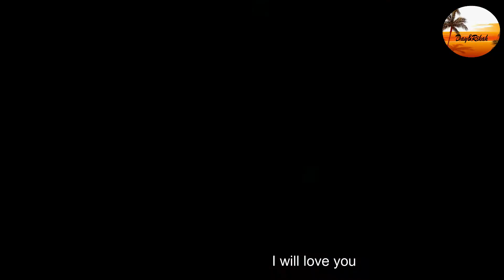Rikah's Birthday! | I Choose to love you song cover by Day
Today is Rikah's Birthday! and here's our special birthday greeting video.